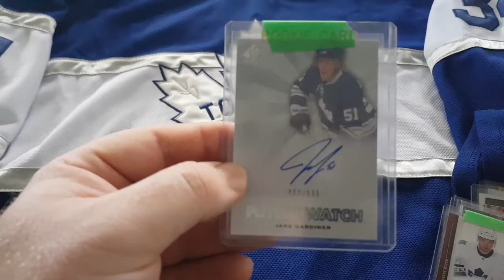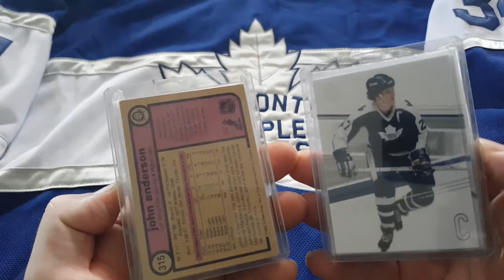Mail day! Card pick ups for the week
Mail call of cards that have arrived this week